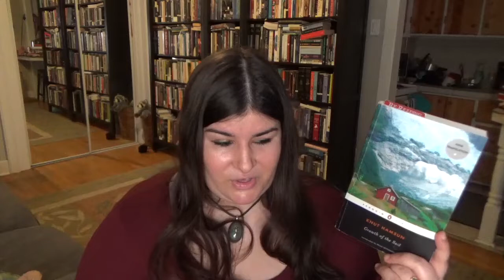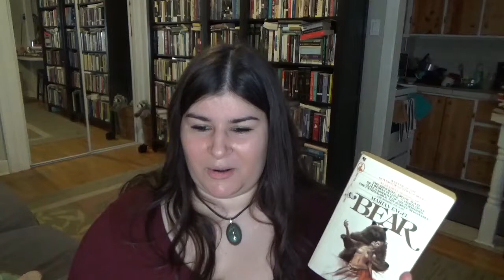Friday Reads | April 3, 2020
Checking in quickly with a FridayReads

Books Mentioned
Hans Christian Andersen Biography
Hans Christian Andersen Fairy Tales (Annotated by Maria Tatar)
Growth of the Soil by Knut Hamsun
Hunger by Knut Hamsun
Norwegian Folk Tales
The God Pan and Other Stories by Arthur Machen
Bear by Marian Engel
Where else can you find me?